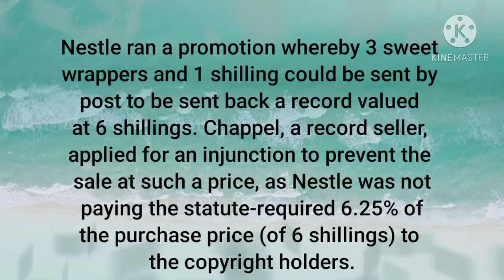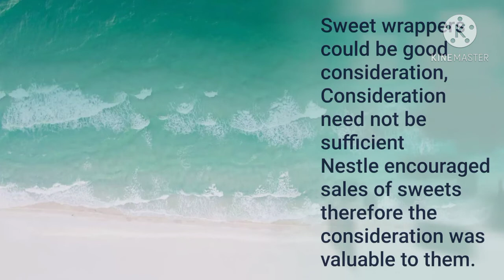Chappel v Nestle 1960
Facts
Nestle ran a promotion whereby 3 sweet wrappers and 1 shilling could be sent by post to be sent back a record valued at 6 shillings
Chappel, a record seller, applied for an injunction to prevent the sale at such a price, as Nestle was not paying the statute-required 6.25% of the purchase price (of 6 shillings) to the copyright holders
Issue
Could the sweet wrappers constitute good consideration for the purchase of the records; if so the value of the records was not quantifiable and the claim would fail
Decision
Sweet wrappers could be good consideration
Reasoning
Consideration need not be sufficient
Nestle encouraged sales of sweets therefore the consideration was valuable to them.